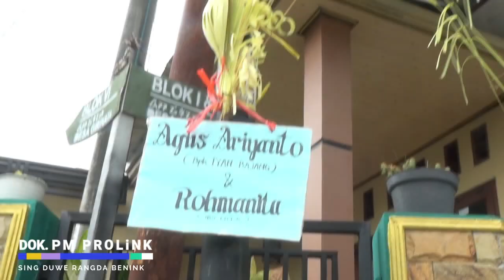KEBAYANG " LIVE CNB BREW " DS. GIRINATA KEC. DUKUPUNTANG - CIREBON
PM PROLiNK ( Sing Due Rangda Benink )